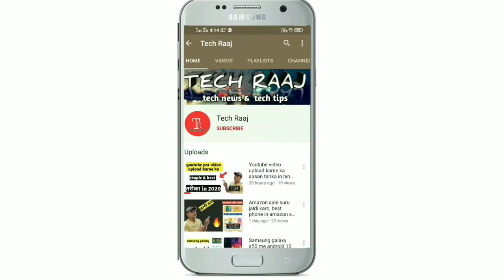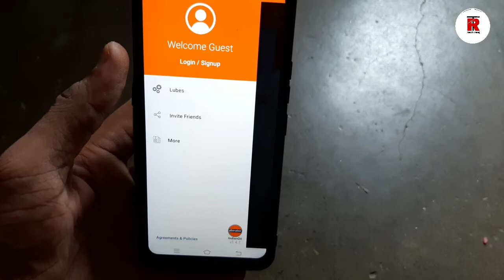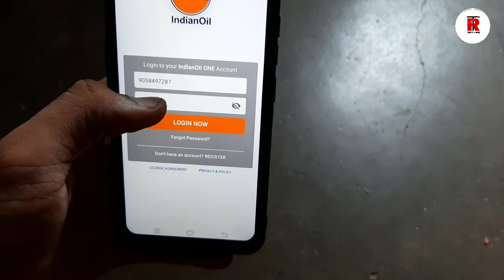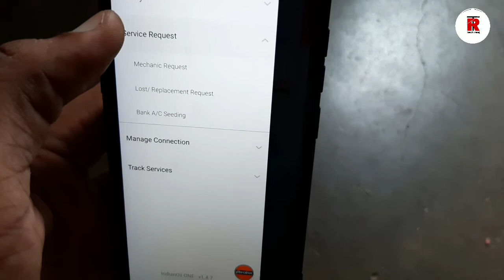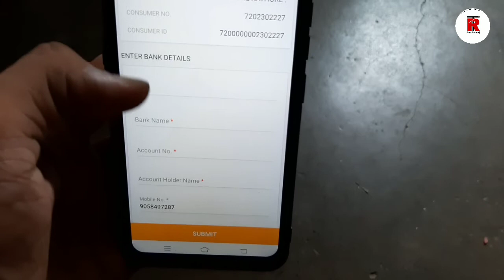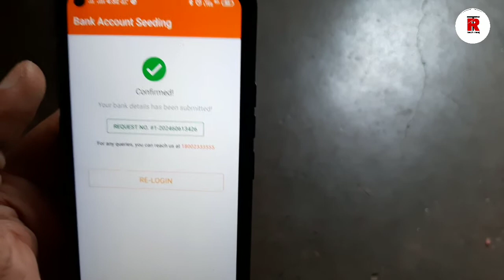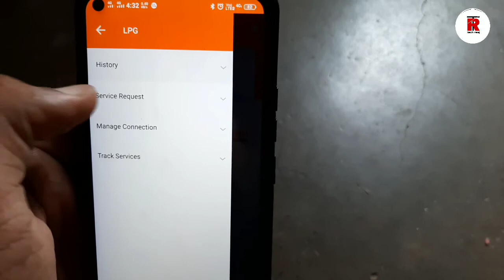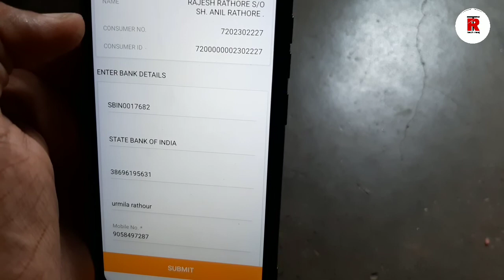Gas connection me bank account link & change kaise kare, in 2020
Dosto es video me maine bataya h ki agr aap apne gas connection me apna bank account link ya fir change krna chahte ho to kaise aap ghar baithe hi ye sb kr skte ho apne mobile se sirf kuch minut ke ander